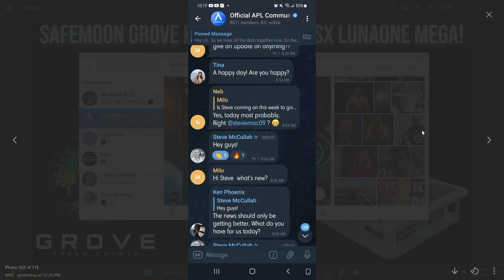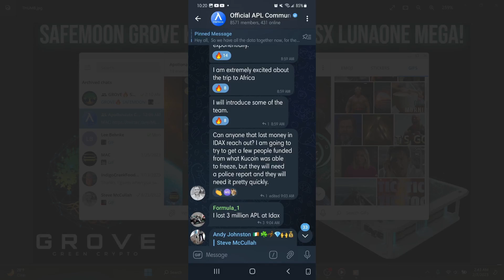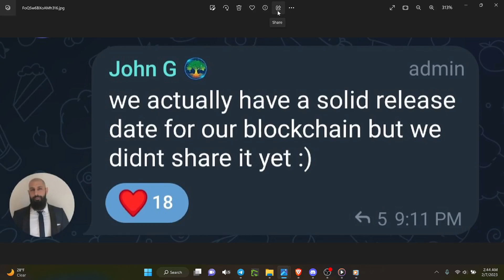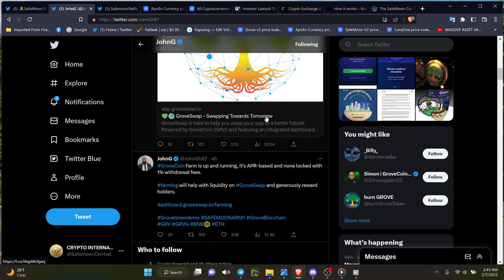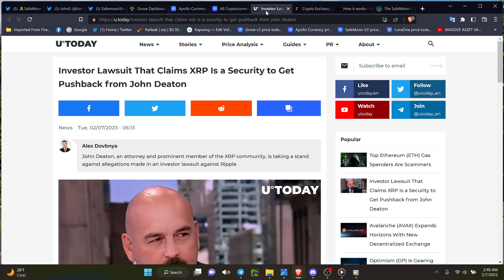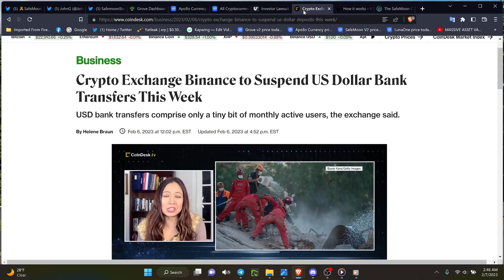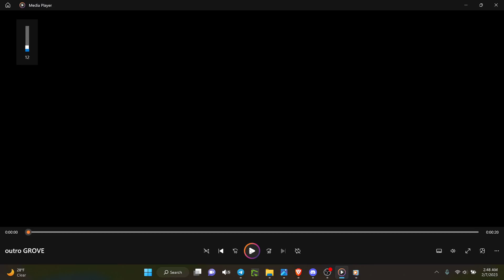SAFEMOON NFT MARKETPLACE GROVE FARMING UP LUNAONE TIC TOC/KNOXWIRE ADDS 6 NEW EXEC LEVAL SALES!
INSTANT INVEST SIGNUP LINK!